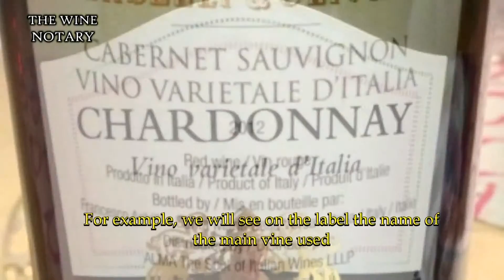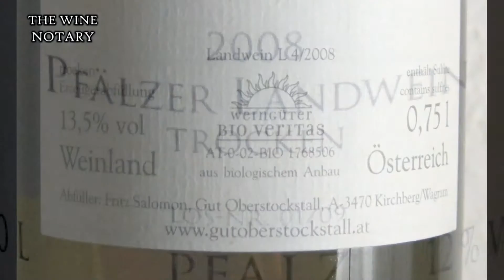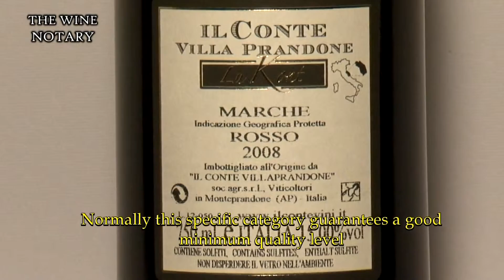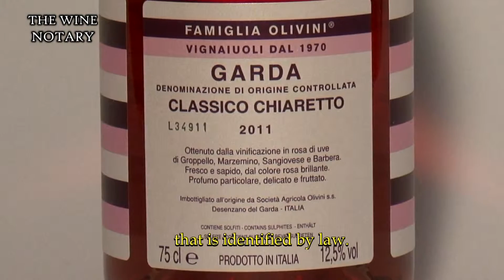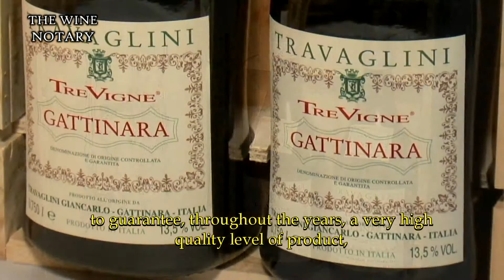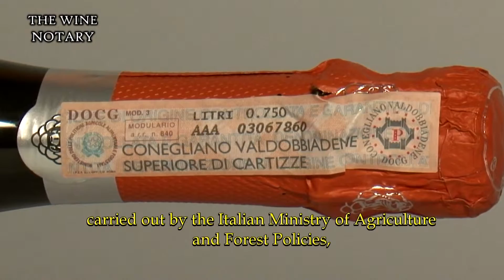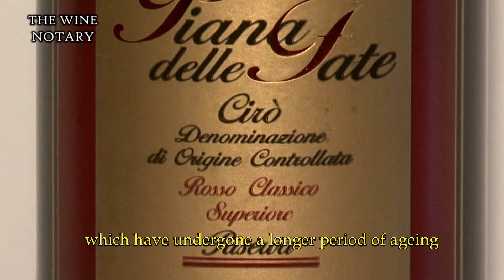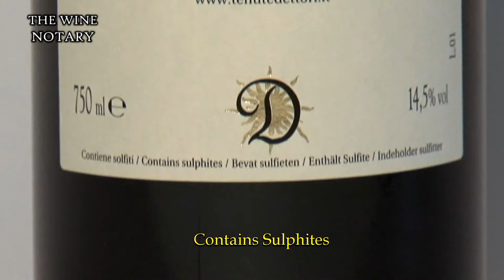6 Knowledge you should know (Subtitled)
Knowledge you should know (Subtitled)